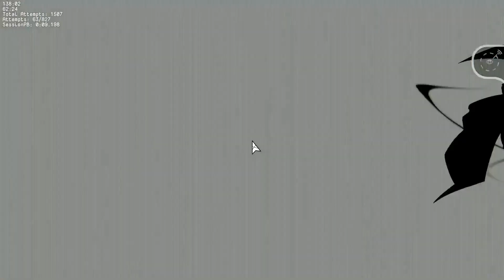Neon White - Smackdown 9.198 (Sapphire)